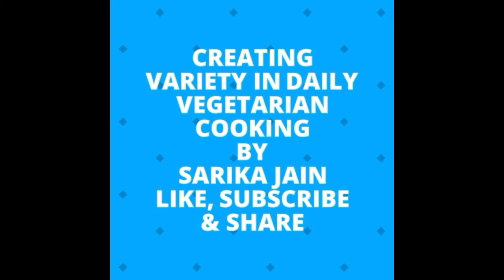How to make Watermelon juice/ easiest method/ Ghar pe watermelon/ tarbooj ka juice kaise nikale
Thanda Thanda cool cool. Really refreshing